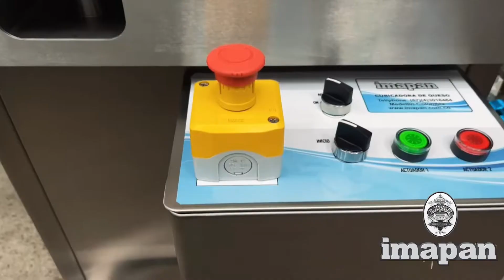Cortadora de queso Cheese cutter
Cortadora de queso para tequeño o palos de queso